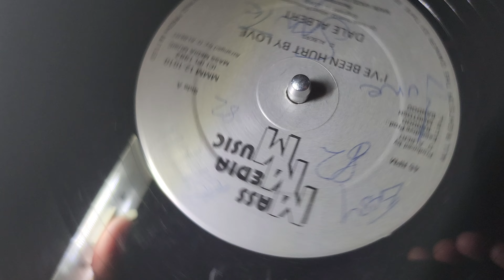Dale Albert -I've been hurt by love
This guy has a fabulous voice. This is a fantastic tune.